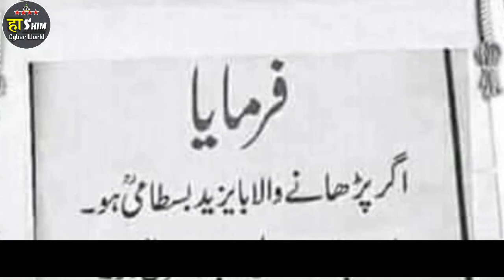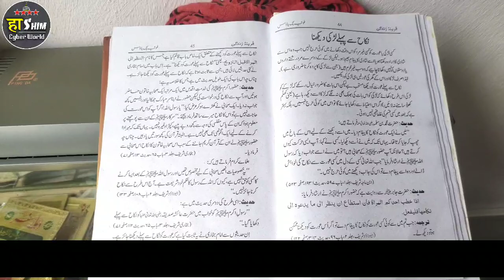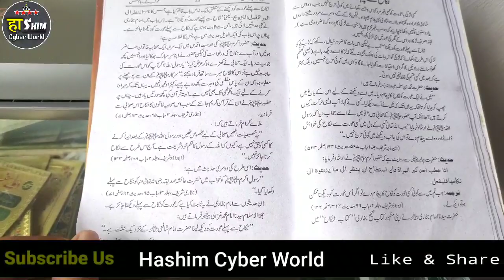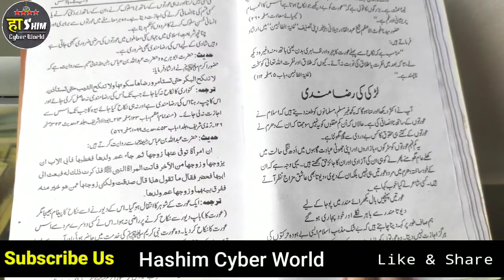Shadi se pahle ladki ko dekhna kaisa hai | islamic video | nikah karne se pahle ladki ko dekhna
Islamic Bayan
islamic Naat
islamic Manqabat
islamic Channel

Assalamualaikum Warahmatullah Wabrakatuh Welcome Hai Aapka Hashim Cyber World YouTube Channel Me ,
dosto agar aap hamare naye mahman hain to hamare channel hashim cyber world ko zaroor subscribe karen , Aur  saath me well icon ko zaroor press karen , take aane wali video ko aap aaram se hasil kar saken ,

is channel ko banane ka sirf ek maqsad hai , duniya ke tamam logo ki islah karna , Islamic Naat Aur Bayan Manqabat , Is Channel Par Upload Ki Jati Hain , aur logo me faili hui burai ko door karna , islami maloomat karte rahe , aur apne dosto ko bhi is channel ke bare me zaroor. bataiye. ,

Note ,,,,

Apne Yahan Ke Jalso Ki Hd Audio Ya Video Recorde Karane Ke Liye Ham Se Zaroor Cotact Karen , Hamara Mobile No ,

Ham Jalse Record Bhi Karte Hain Aur Saath , YouTube Par Bhi Upload Karte Hain ,

अपने यहां के जलसों की ऑडियो या वीडियो को रिकॉर्ड कराने के लिए राब्ता करें

Islah-E-Muashira Conference  24 Fuberuy 2020, Gulariya Maafi Dilari, Moradabad